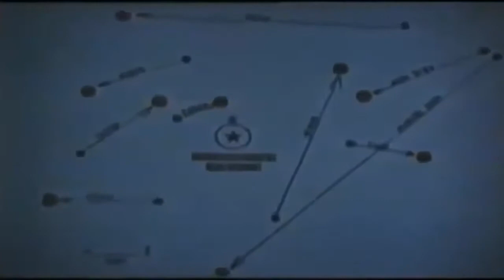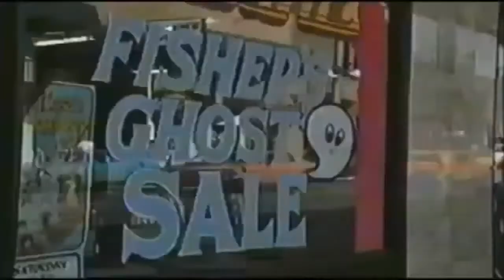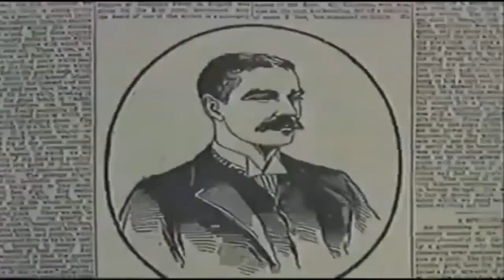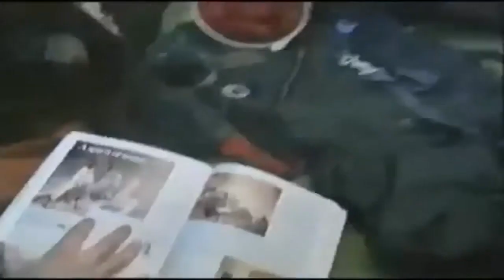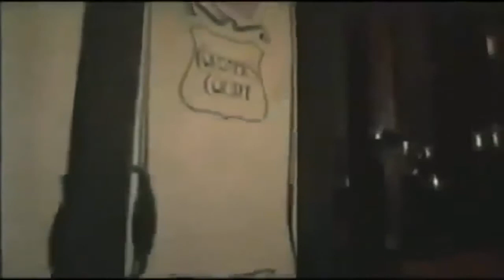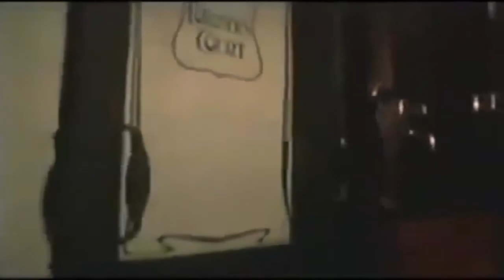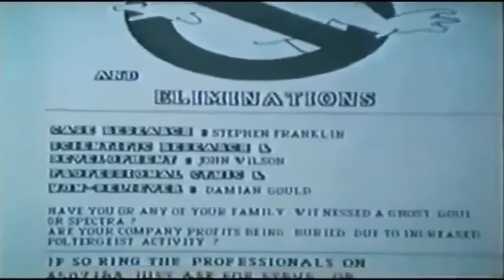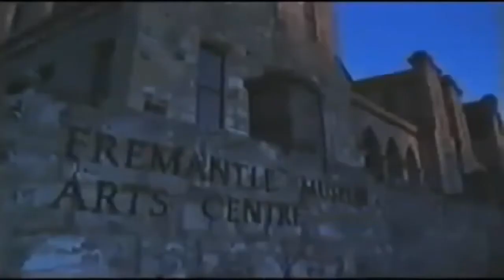AUSTRALIA'S MOST HAUNTED (Ghost Stories)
These are Australia's most haunted places. From a haunted jail in Queensland to 15 eyewitnesses claiming they all saw a ghost at once, join us as we take a .

Monte Cristo Homestead, in Junee, is renowned amongst ghost hunters all over the world. It has earned the dubious accolade of “Australia's Most Haunted .

Here are five most haunted locations in Australia that are said to be filled with paranormal activity. Grab your pillow, hit the lights, sit back and enjoy. .

To become a police officer, a person goes through intense training on how to protect the public and themselves from danger. Many cops take considerable risks .